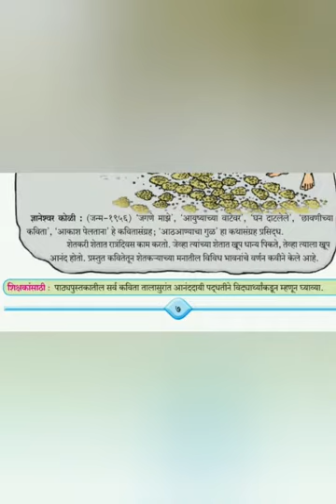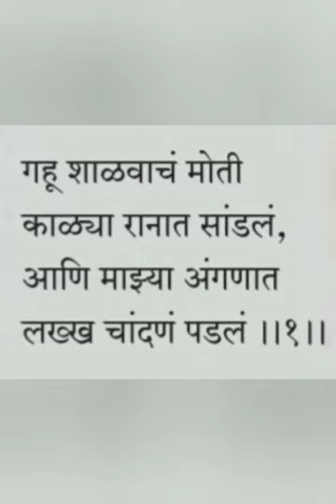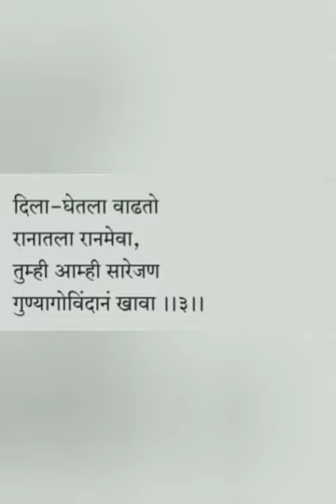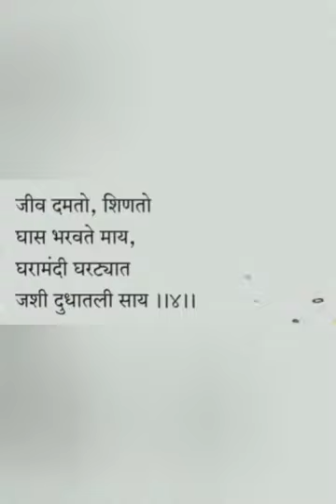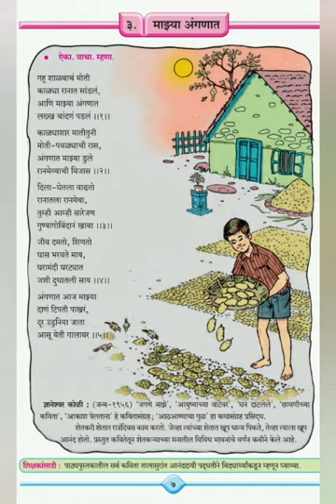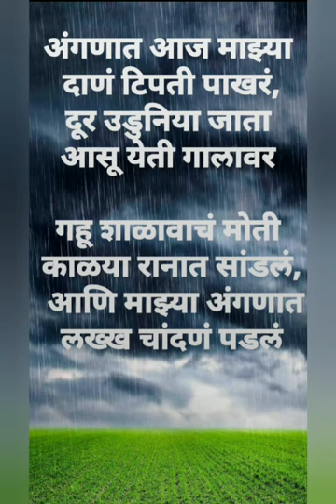MARATHI 17 JULY